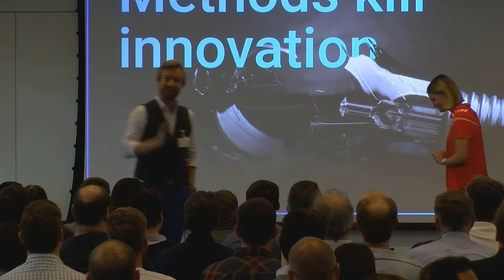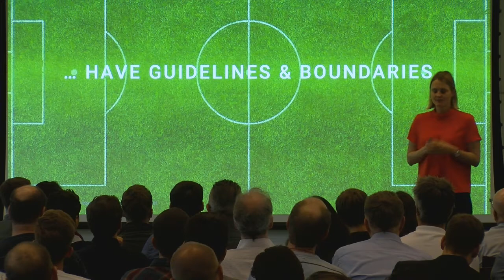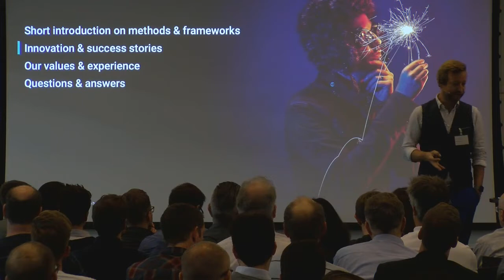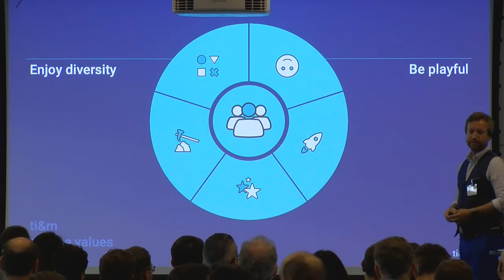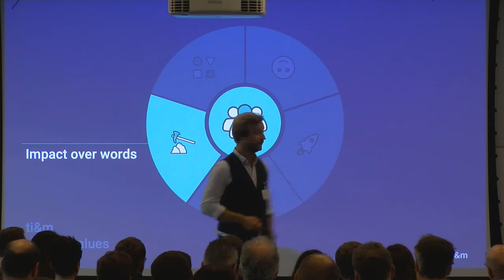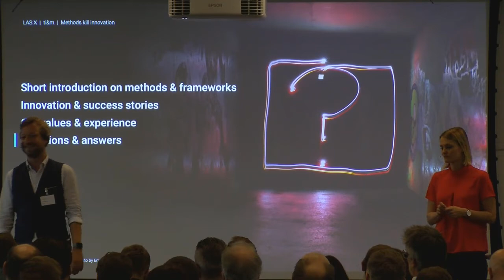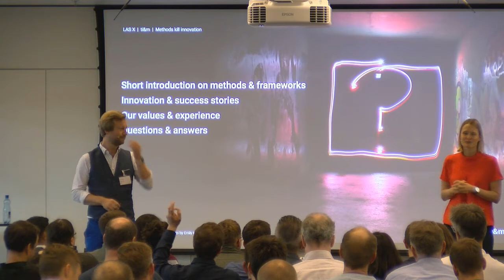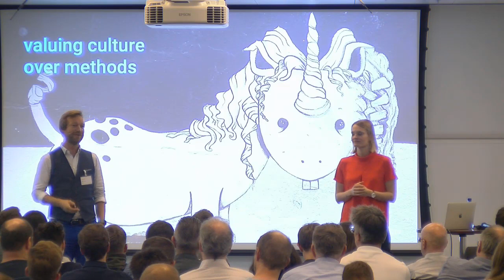Robert Fritze, Ana Lydon: Methods Kill Innovation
Dieser Vortrag wurde anlässlich des Online-Tracks der 10. LAS Konferenz der swissICT-Fachgruppe Lean, Agile und Scrum aufgezeichnet.